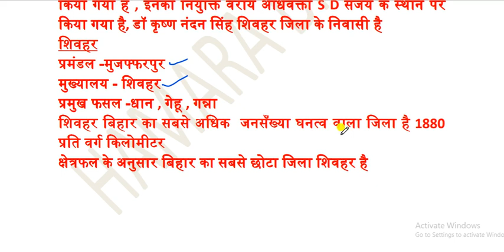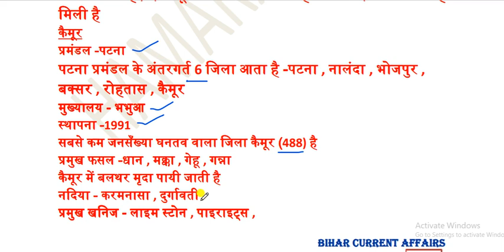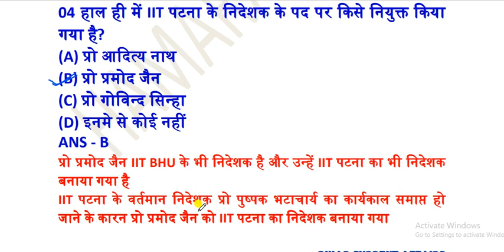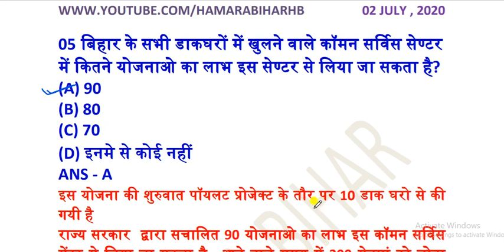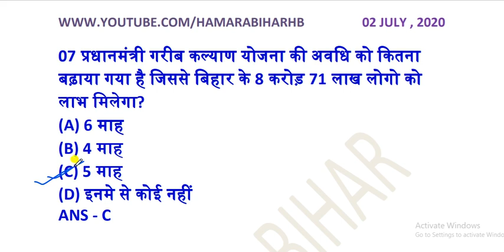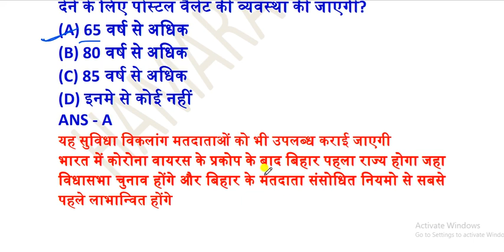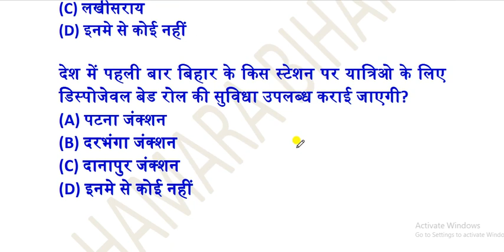02 JULY 2020 BIHAR CURRENT AFFAIRS